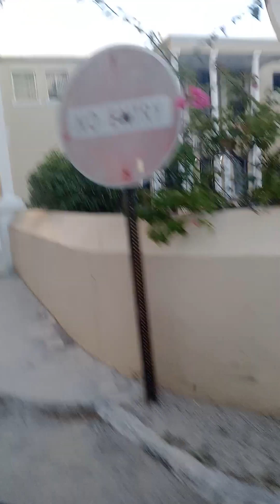After live remote at The New Nassau Cruise Port!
A trip down town Nassau!